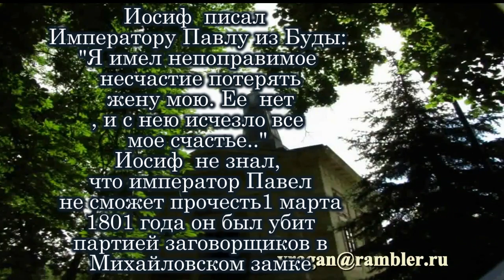Храм усыпальница Александры Павловны Ларуссия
The temple of the tomb Alexandra